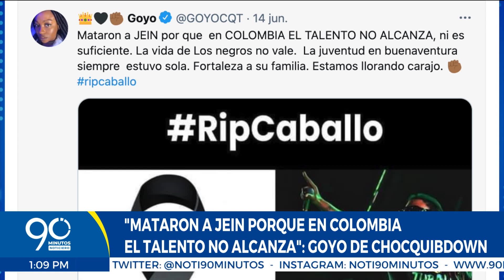Junior Jein, 'El Caballo'